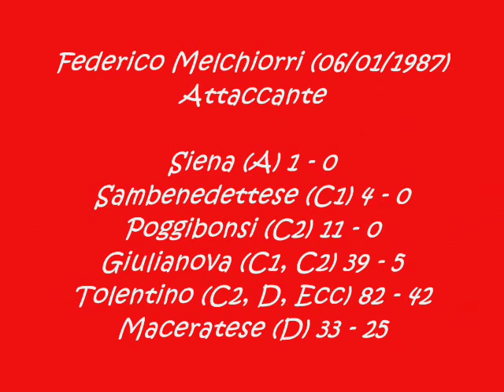I gol di Federico Melchiorri (parte 2) Giulianova Tolentino Maceratese